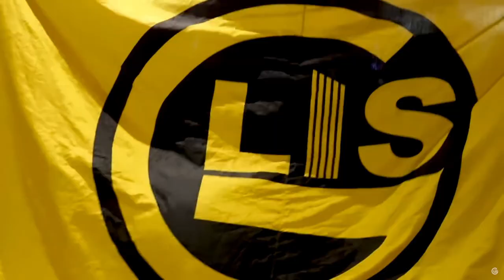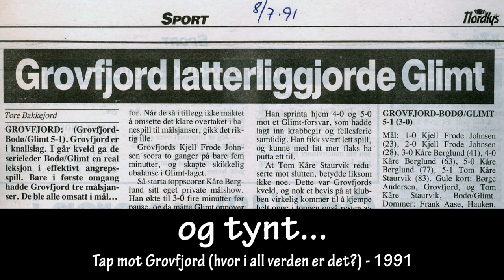I tykt og tynt (med Bodø/Glimt) – 2022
Her er en ny (gammel) Glimt-låt: "I tykt og tynt (med Bodø/Glimt)". Dette er en alternativ versjon av sangen som var på "Glimt i øyet"-CDen fra 2000. Jeg har omarrangert og prøvd å friske opp låten.
Takk til Ketil Hesten som spiller gitar og er med og korer! Resten har jeg spilt inn i Logic Pro.

Geir S.